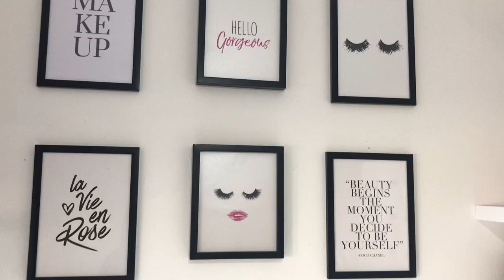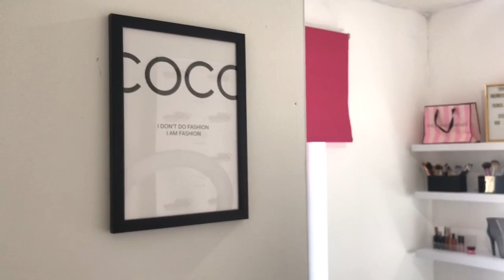EXTREME MAKEUP ROOM TRANSFORMATION ON A BUDGET 2019 | Becca Clark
i post every wednesday & friday at 4pm and sunday at 12pm
thanks for watching! if you want to see more of me make sure to click the subscribe button and turn on the notification bell to get notified when i upload :) x

age- 16
birthday- 11th February